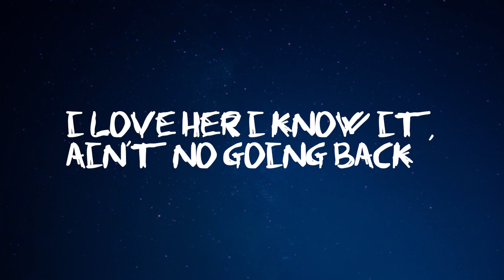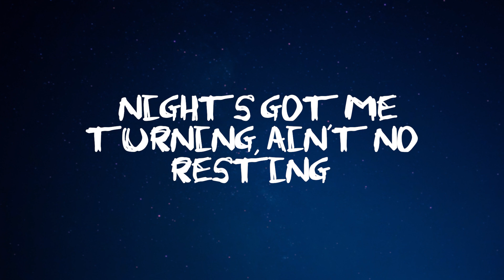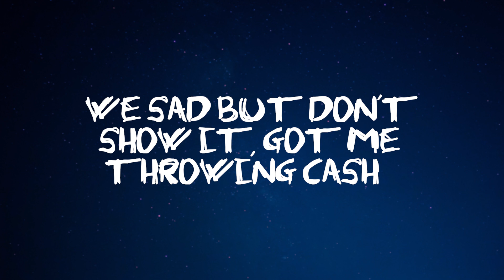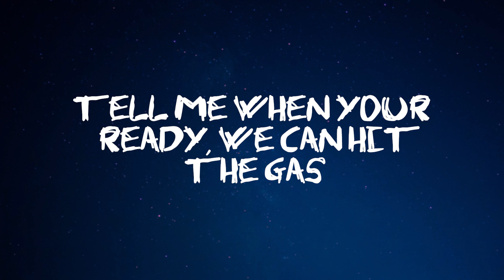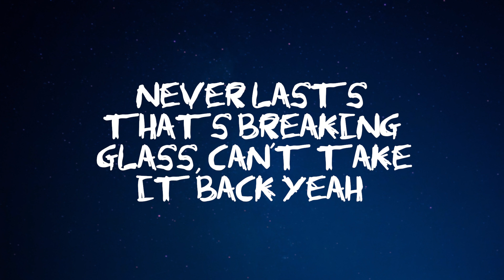Darci - Take It Back ft. OZZIE (Lyrics\Lyric Video)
Artists: Darci & OZZIE
Song Name: Take It Back

Darci - Take It Back ft. OZZIE (Lyrics)

[Intro]
Tell me when you're ready, we can hit the gas
Hands steady, heart heavy, stay hella sad
You love it already, know it never lasts
That's breaking glass, can't take it back, yeah

[Verse 1]
Up off another, it's a triple stack
We never need closure, nothin' new with that
All summer not sober, got me seeing black
I love her I know it, ain't no going back
I been going thru it for my next shit
Stressin' nights got me turning, ain't no resting
Yes it's crazy crossing boarders, we finessing
Guess it's really not what anyone expected
Lost in your eyes feeling reckless
I try, guess I got a death wish
Got drip from her tongue to her necklace
Caught feels trying to heal thru the wreckage
Yeah

[Chorus]
That's breaking glass, can't take it back
Up off another, give me two of that
My hearts been colder, don't get too attached
Yeah

[Verse 2]
We faded, you know it, you ain't gotta ask
We jaded, been coping, you ain't gotta act
Some nights I lose focus, so I wear a mask
We sad but don't show it, got me throwing cash
And I understand it's excessive, flexing
Guess it's getting lonely in the section
Blessings some how get turned to depression
Stressing, really not what anyone expected
Lost in your eyes feelin' reckless
Caught feels trying to heal thru the wreckage, yeah

[Chorus]
Yeah

dark rnb future rnb darci music darci singer upcomintracks take it back lyrics underrated rnb